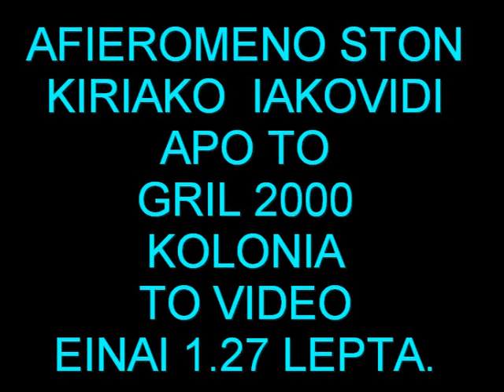PAULIDIS XALKIDIS KEMANETYIDIS simos kolonia.mpg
PAULIDIS  XALKIDIS  KEMANETZIDIS  LIVE
SIMOS KOLONIA